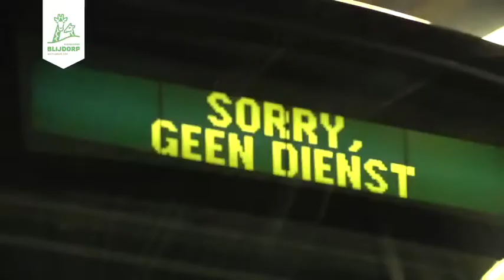Blijdorp Tram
Als onderdeel van de okapi-campagne van Diergaarde Blijdorp reedt in de lente van 2015 in Rotterdam een RET tram met de afbeeldingen van okapi’s in een tropisch, groen decor. De ‘making of’ is vastgelegd in dit filmpje en is te zien op onze De okapi-tram reed zo’n drie maanden door het centrum van Rotterdam.